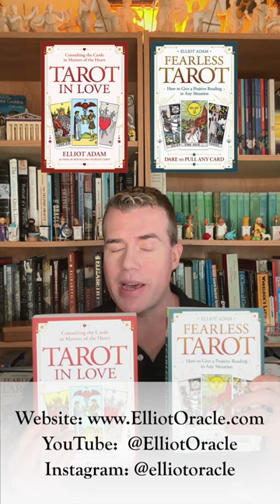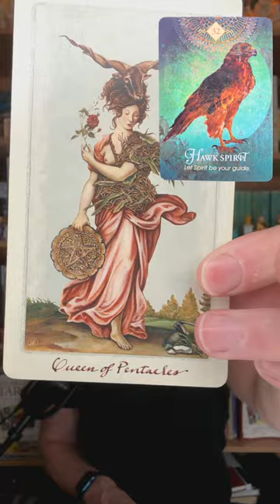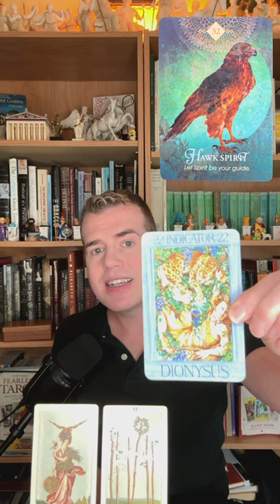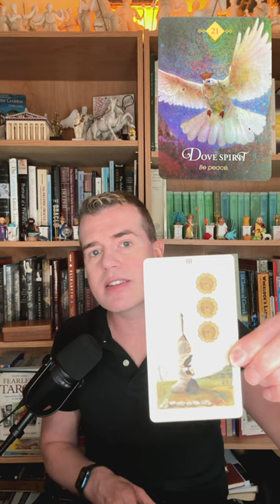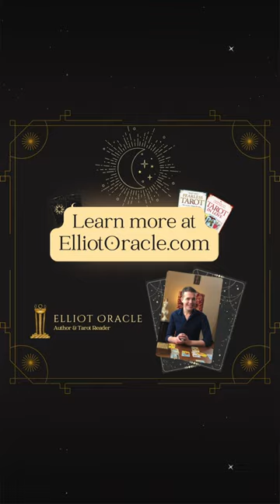Weekly Oracle Reveal 🔮✨ | Tarot Reading for Mar 14 to Mar 20 | Elliot Oracle 🦉🦅🕊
Did you choose the Wise Owl 🦉, the Keen Hawk 🦅, or the Peaceful Dove 🕊?

Timestamps:
0:00 - Introduction
0:56 - Owl 🦉
5:05 - Hawk 🦅
8:42 - Dove 🕊
11:49 - Closing

—— The full Oracle Reveal has moved to YouTube.com/elliotoracle! I’ll keep posting an IG Story every week linking directly to the video, plus the Daily Videos will still be on IG each day, too. ——

🔮✨The Oracle Reveal is here! 🎉 Seek wisdom with the Owl's silent flight 🦉, gain perspective with the Hawk's keen eyesight 🦅, or embrace serenity with the Dove's peaceful presence 🕊.

🦉 The Wise Owl invites us to explore the depth of our knowledge and intuition, teaching us to navigate life's darkness with insight and grace. 🦅 The Keen Hawk empowers us to view our lives from a higher vantage point, offering clarity and the ability to pinpoint the heart of the matter. And the 🕊 Peaceful Dove reminds us of the power of calm and tranquility, encouraging us to spread messages of love and harmony wherever we go.

How have these spirit animals influenced your week? Share your insights and connections in the comments below! 💬

Make sure you tune into the Animal Oracle Reveal on YouTube @elliotoracle, now airing every Thursday at 5:00 PM EST! 🕛💫🌈

~ For deeper tarot insights and personalized readings, head over to elliotoracle.com! ✨

** Author Signed Special Editions (includes a personal message from me & a tarot card chosen just for you *great for gifting, too! 🎁*):

- ☀️ Discover your 'Daily Tarot Card'
- 🔮 Book a one-on-one tarot reading with me
- 📖 Check out my books: "Tarot in Love" and "Fearless Tarot" | published by  @LlewellynBooks
- ⭐️ Learn upright & reversed tarot card meanings
- 🆓 and find many other free tarot resources!